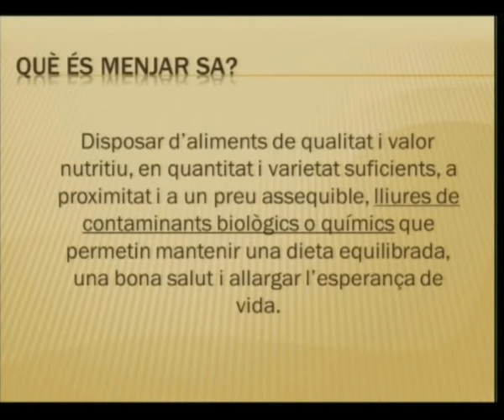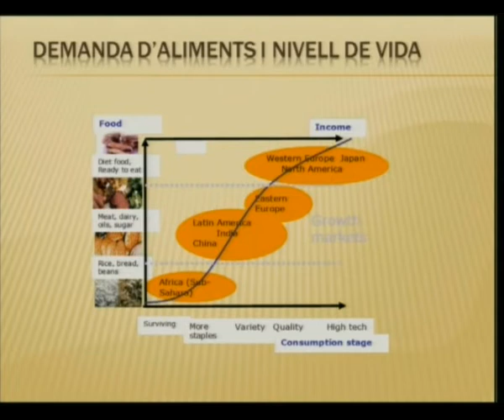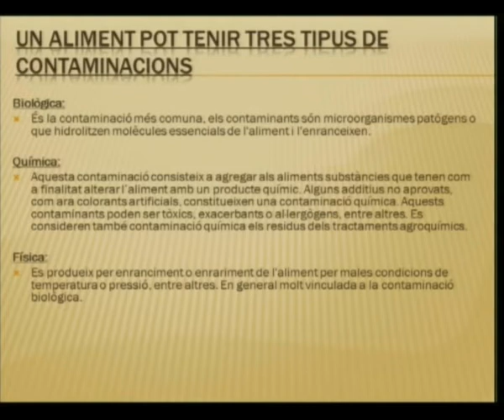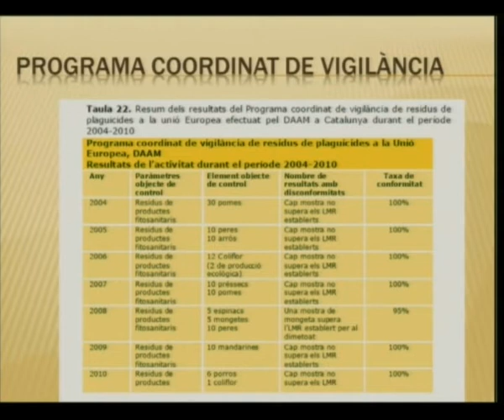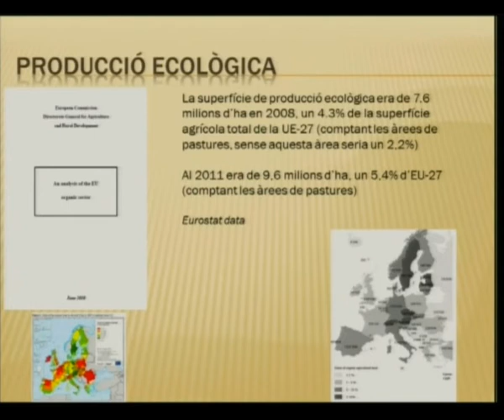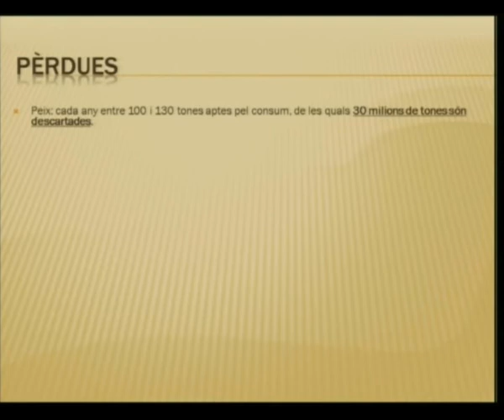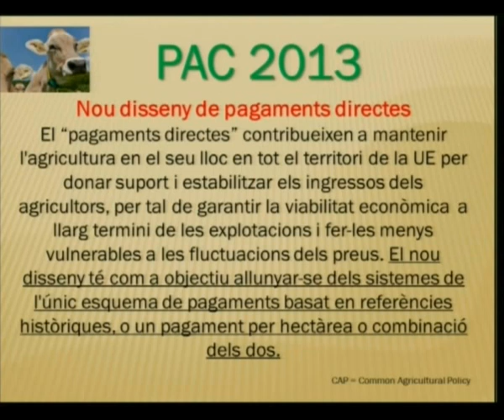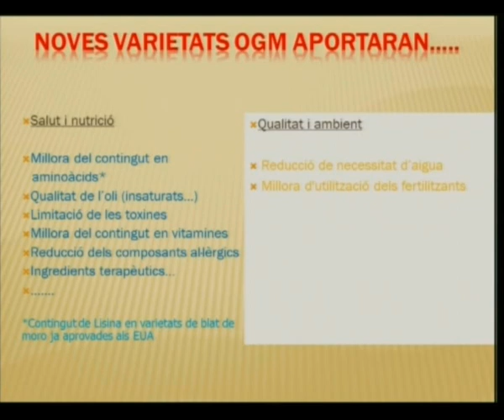Conferència: «Alimentació, gran repte de la humanitat»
A càrrec de Francesc Llauradó, membre de la junta directiva d'AEPLA i director de l'àrea Mediterrània de Nufarm. La conferència va inaugurar la XI Jornada de Protecció Vegetal: 'Mengem sa?', que van organitzar el 28 de febrer de 2014 a l'IEC les filials Associació Catalana de Ciències de l'Alimentació (ACCA) i la Institució Catalana d'Estudis Agraris (ICEA).